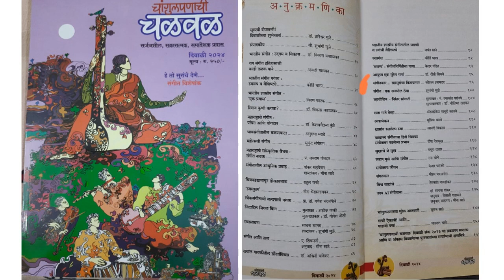चांगुलपणाची चळवळ, दिवाळी अंक 2024, ओळख, आयुष्य एक सुरेल गाणे, संगीत, विशेषांक, D Creations Resources